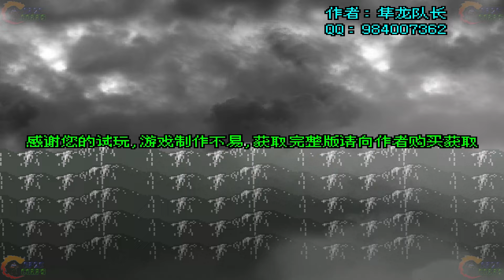CONTRA RETURNS DEMO (PC, FANGAME)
Contra Returns is another remake of games from the Famicom console, using the Pixel Game Maker engine. The game itself has an updated arsenal of weapons, new levels with interesting gameplay design (including underwater levels), as well as updated behavior of long-familiar enemies. The author of the game refused to share the full version of the game and invited everyone to buy his other game on Steam. It's a pity that such a project will never be released in full version.